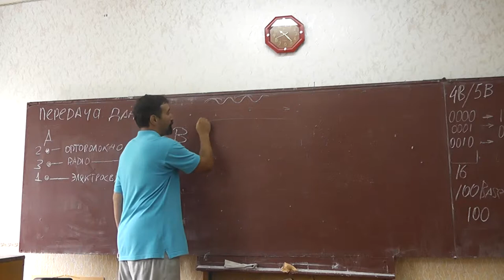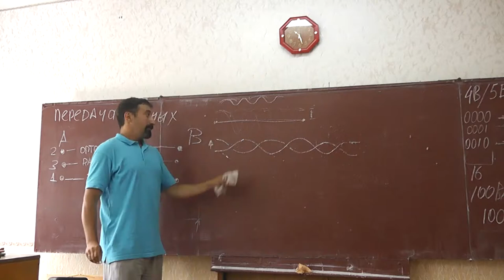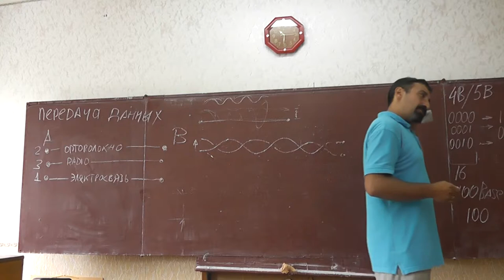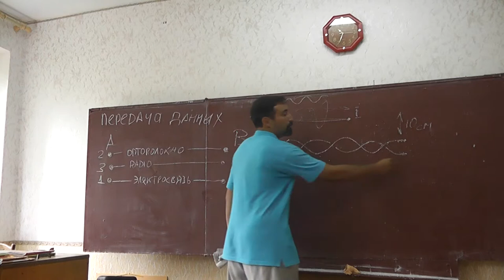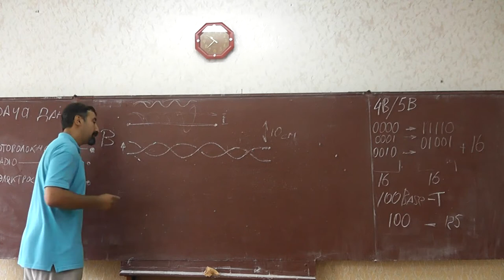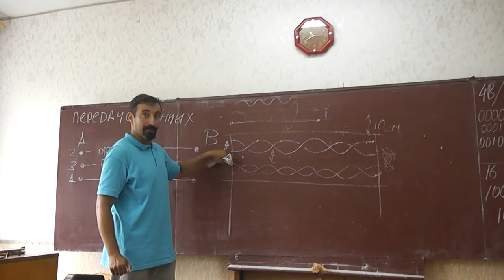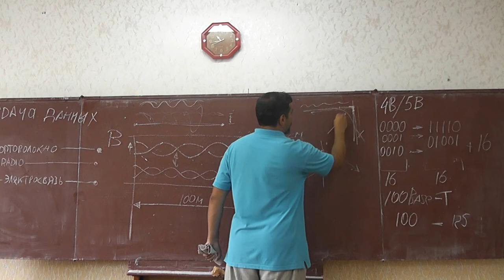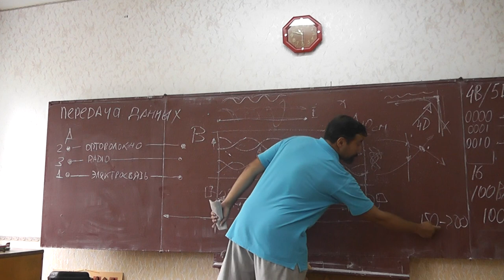28 Витая пара